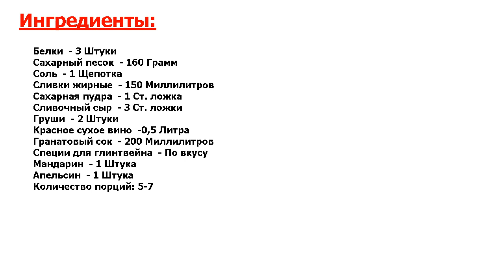★МОЙ МУЖ ПРОСИТ ГОТОВИТЬ ЭТОТ УЖИН 3 РАЗА В НЕДЕЛЮ! ВКУСНЕЙШИЙ РЕЦЕПТ! ★ ДЕСЕРТ АННА ПАВЛОВА С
★Восхитительное блюдо● Расскажу, как приготовить десерт Анна Павлова с пряными грушами● Блюдо названо в честь знаменитой балерины● Рецепт такого десерта не совсем классический, но в интересной зимней интерпретации●